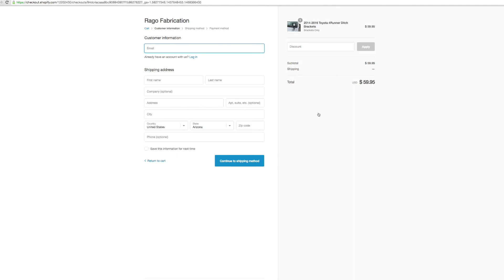Rago Fabrication Ditch Brackets Installation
Rago Fabrication Ditch Bracket Installation on a 2016 4Runner. Other models will vary slightly.